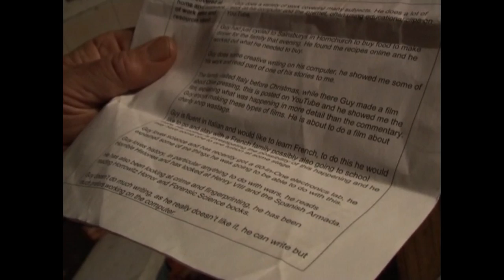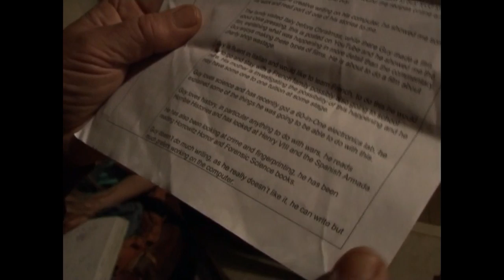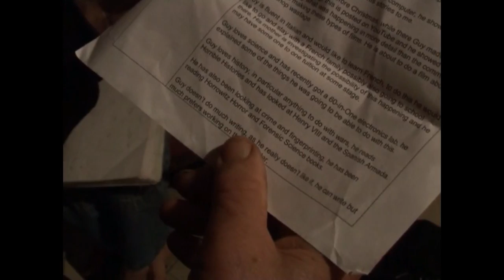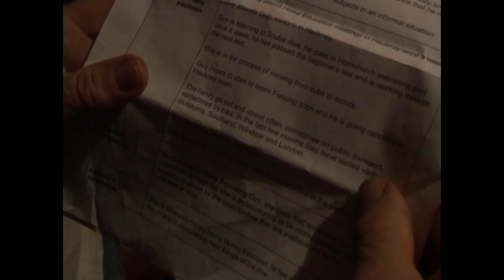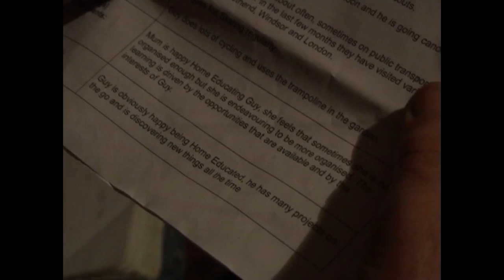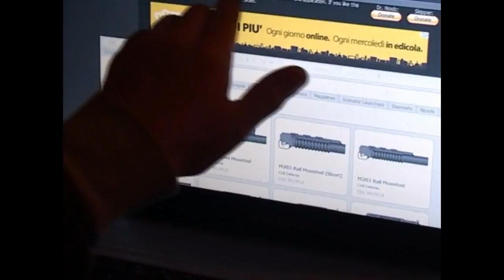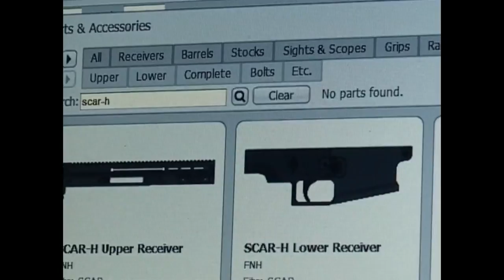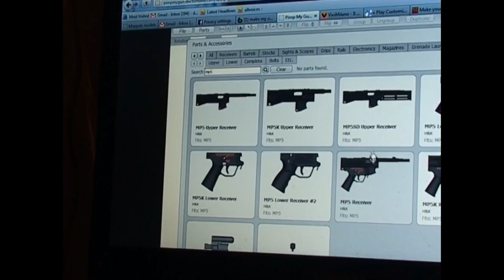Simon three clips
Motivated and Confident Children Guy and Mia who are guided to success during their Home Education. Mother and Father had experience the state of the school and it's education. Mother and father who's what is best for their children's future.

We do not see eye to eye with the state of school education specially with the mental damage caused to  children by the controlling behavior of government school education.
,  We don't groom children WE  guide and support with our own boundaries and rules without the ordering around!